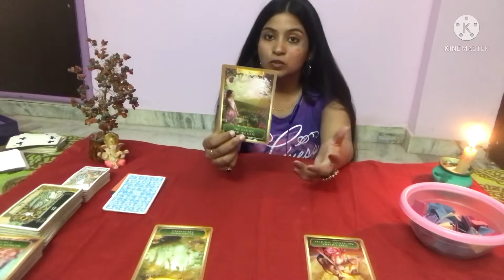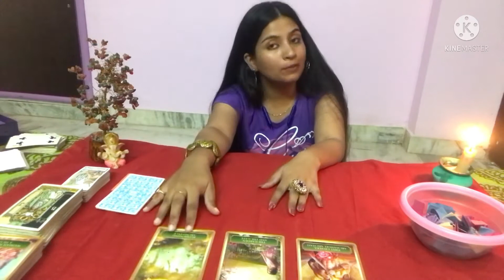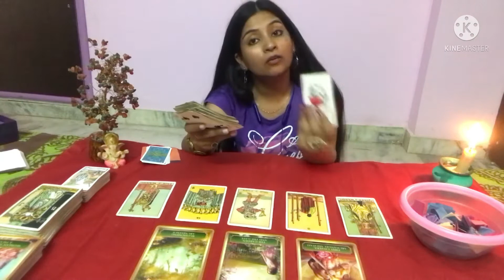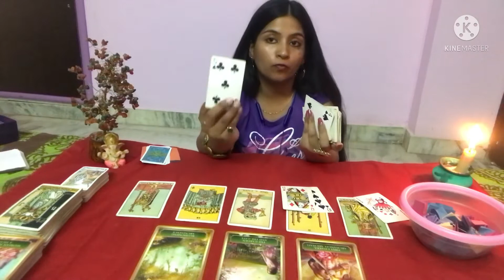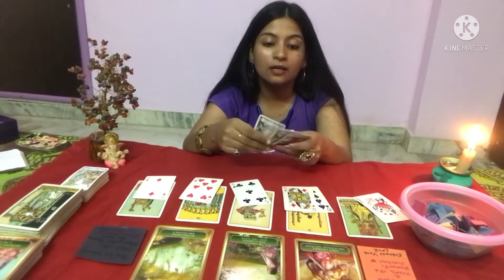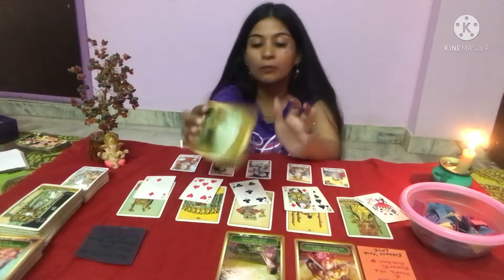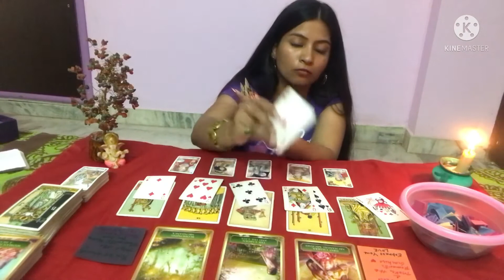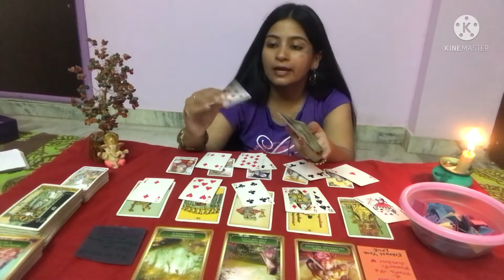September 2021⭐️| monthly reading | Sagittarius ♐️ Dhanu rashi 💫